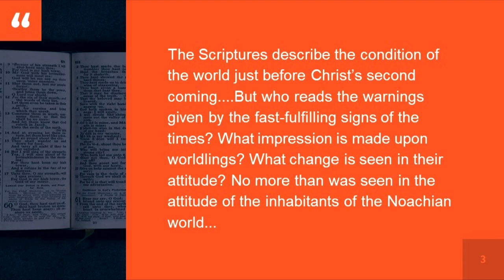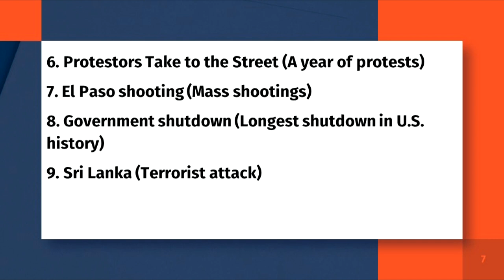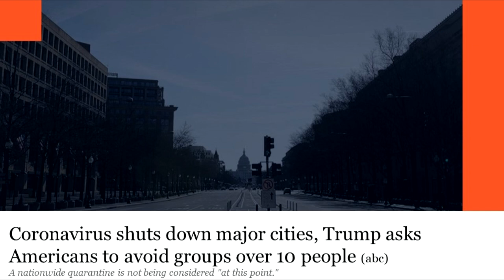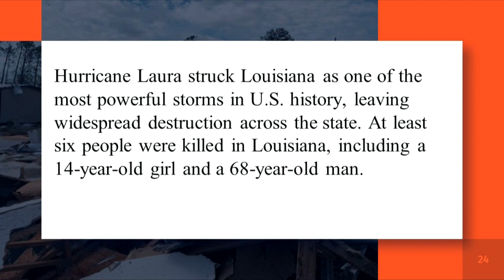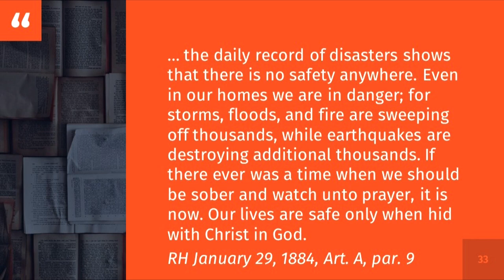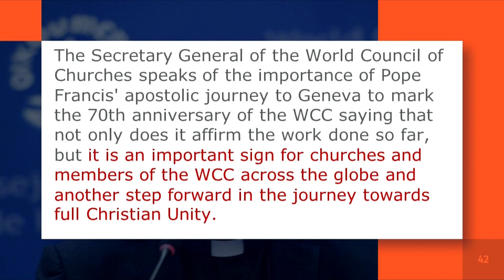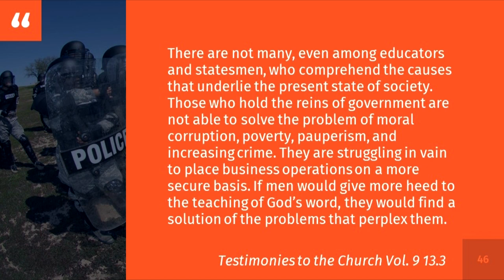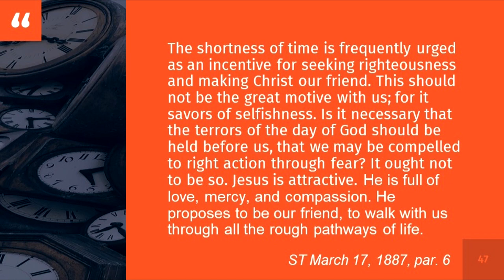Part 02/13 - Ouachita Hills Week of Prayer 2020 with Anthony Montague